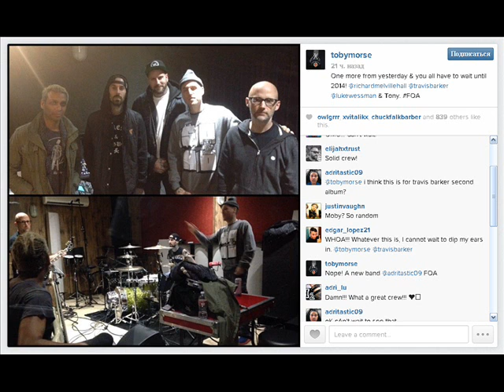MOBYROCK's Vlog #11 - Фотография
Видео от 18 дек. 2013 г. специально для группы в VK.